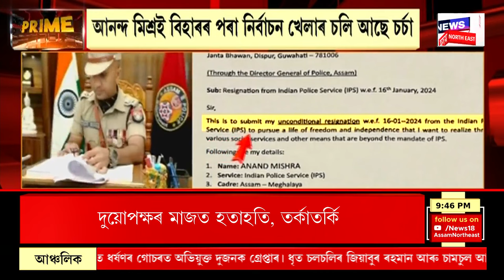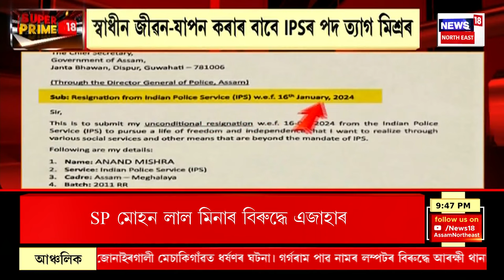Super Prime 18 | মহানগৰীত নৃশংস হত্যাকাণ্ড, সপ্তম শ্ৰেণীৰ ছাত্ৰীক হত্যা | Guwahati Crime News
00:00 Intro
05:00 মাজুলীত RSS প্ৰধান মোহন ভাগৱতক সাক্ষাৎ